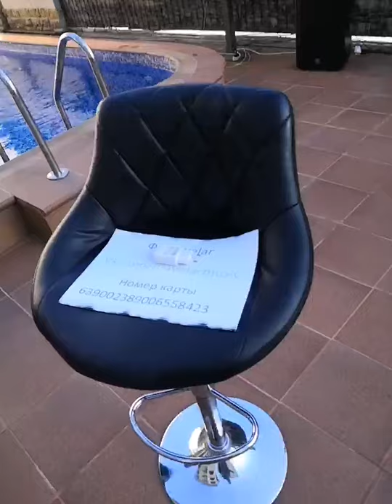Выступление проекта Фил Avelar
Третий Тур Онлайн Турнира Гильдии Музыкантов

Ребята, я случайно указал номер старой карты.🙈Настоящий сбер - 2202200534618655. Переведёте - буду рад. 🤑👍